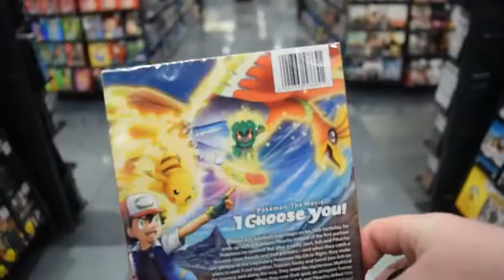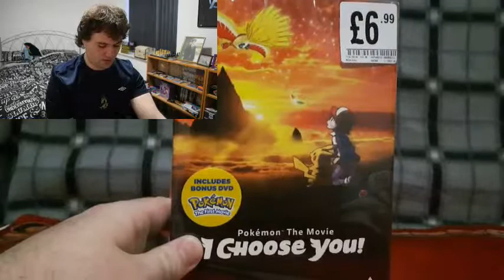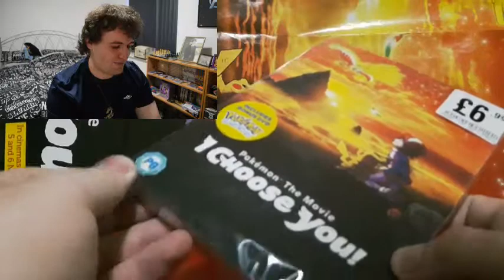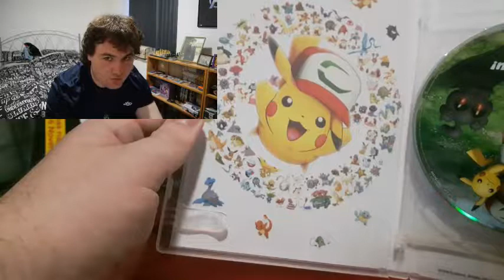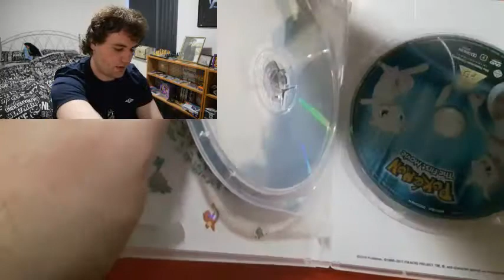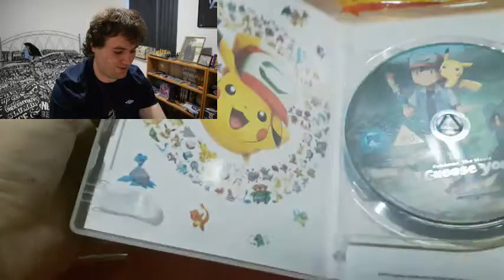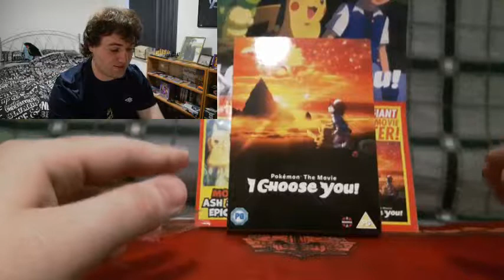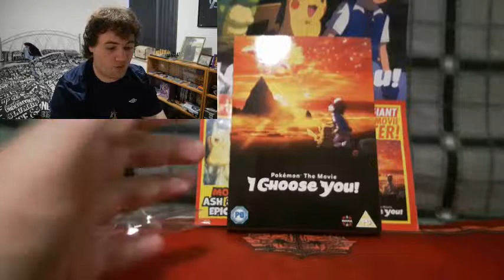hunt for pokémon the movie i choose you DVD or Blu Ray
lets get the new pokémon movie on DVD and enjoy ourselves while we see if we get any extras just like when we went to see it in the cinema.